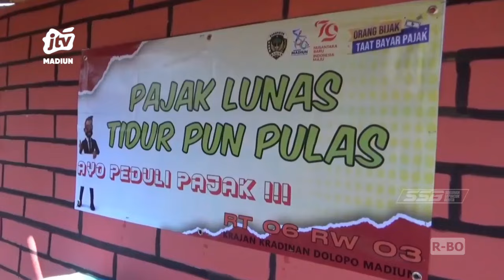KAB MADIUN - Momen Heboh, 7 Presiden RI Berjoget Ikut Karnaval Perayaan HUT RI